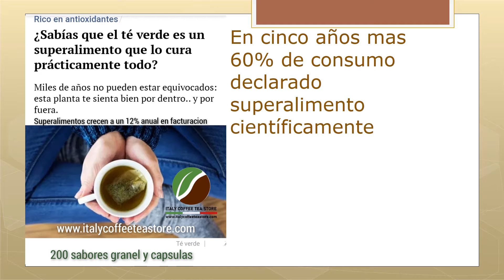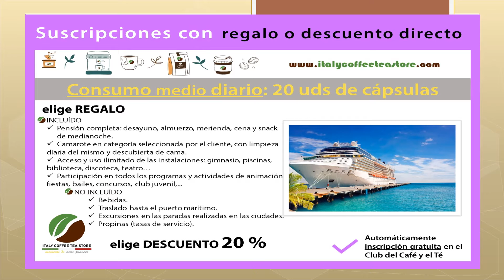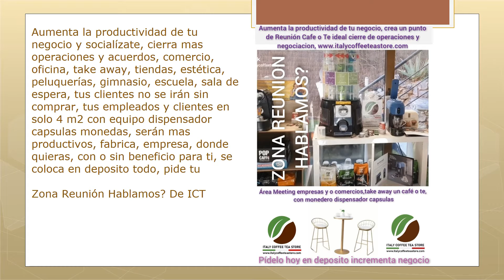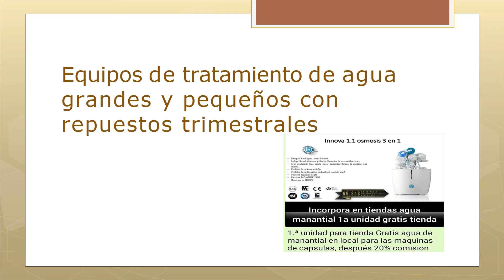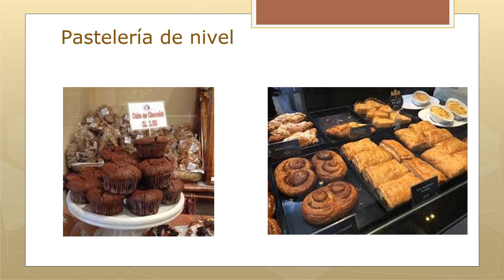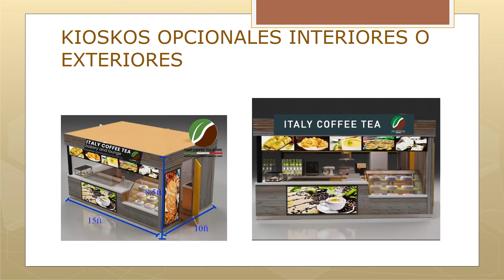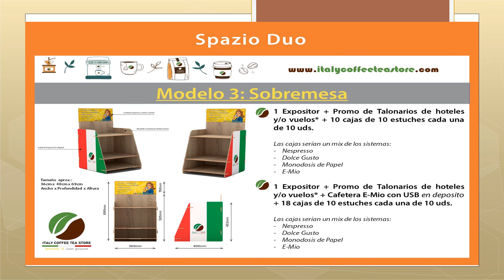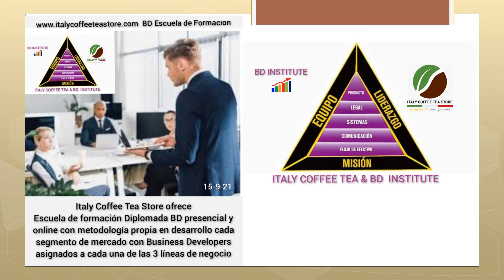Dosier Italy Coffee Tea Store con Robots, Cbd Legalizado, Pure Water